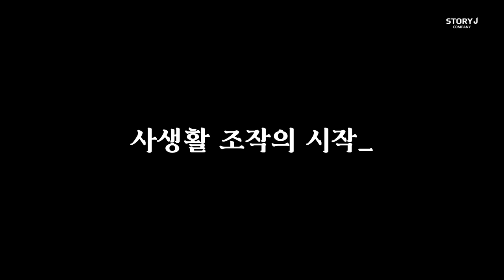[태원석] 사생활 '한손' 비하인드🎬 | 주먹요정 안엔 컨셉이 너무나 많아...🤭